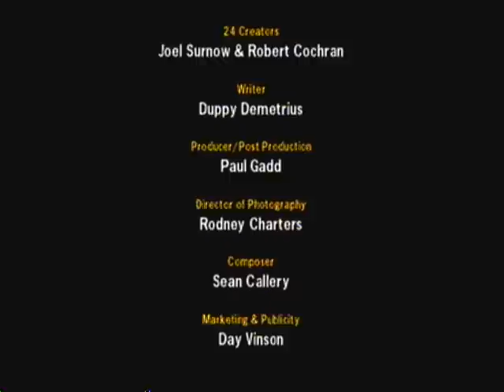24 The Game Walkthrough w/ Commentary p.72